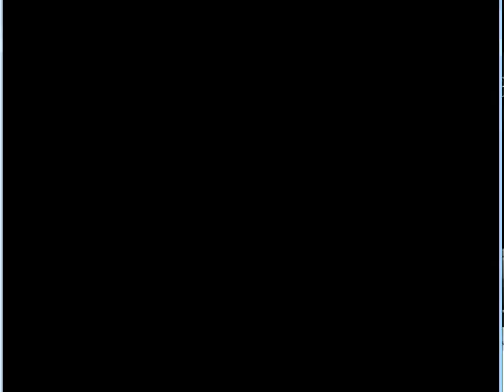Let's Play Pokemon Red with Zach and Pinto PART TWO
Welcome to the Pokemon Red Let's play with Zachary Faulk!
We travel through the viridian forest to fight Brock!